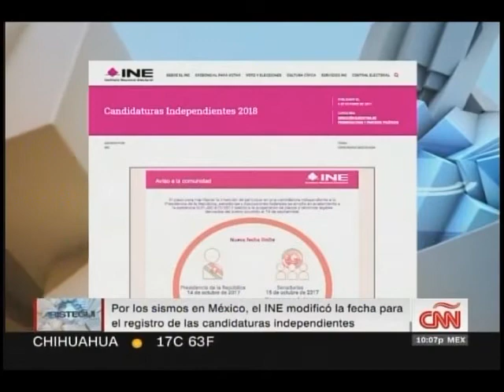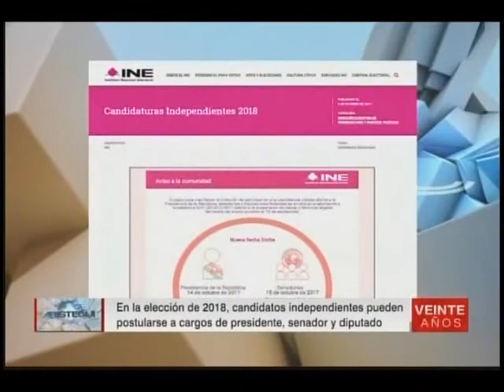Aristegui Candidaturas Independientes en Mexico